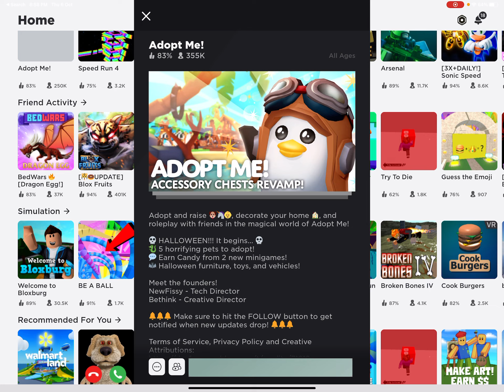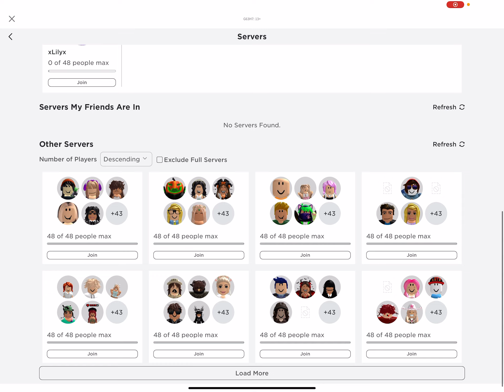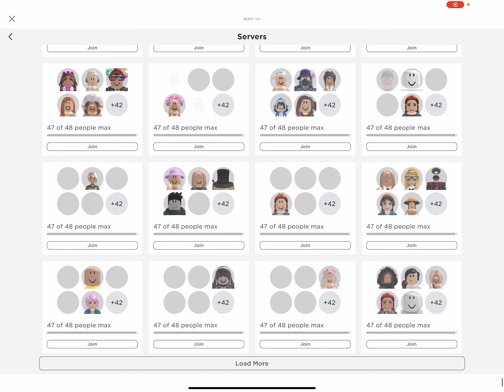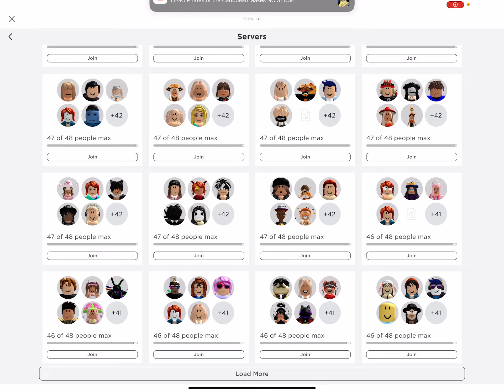Adopt me Halloween update